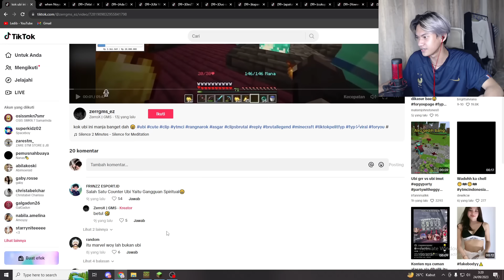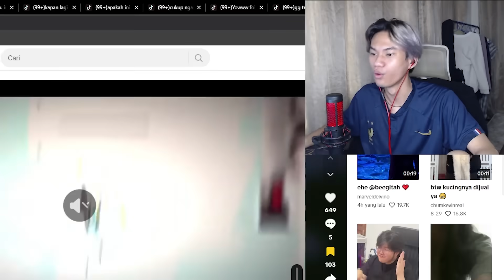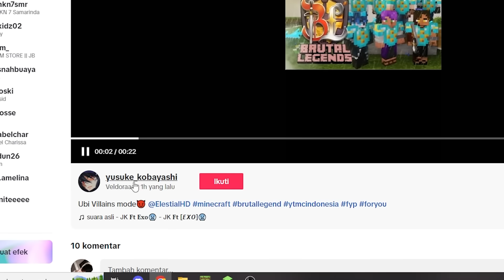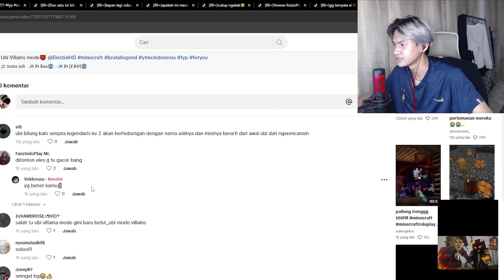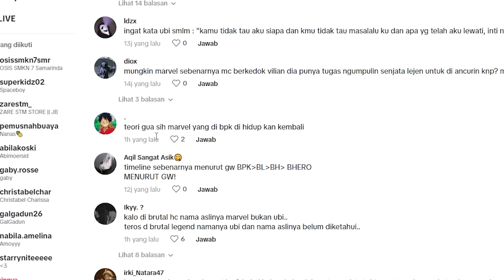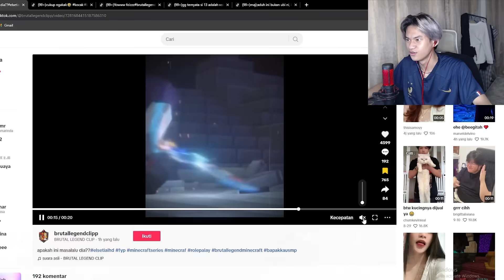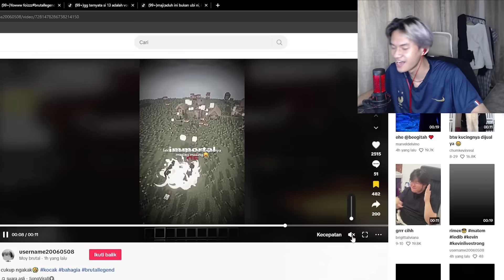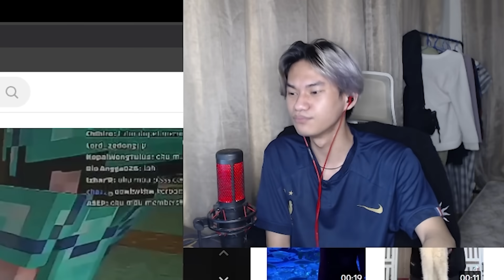TEORI SI 13 KALIAN BENAR, TAPI SIAPA UBI SEBENARNYA? - REACT CLIP TIKTOK BRUTAL LEGENDS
Tag.
Ledib
Brutal Hardcore
Brutal Legends
Brutal Community
Minecraft Indonesia